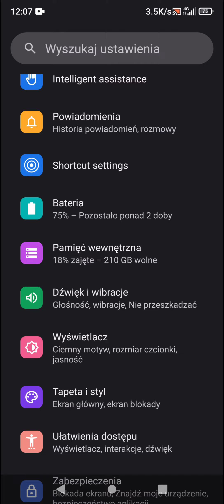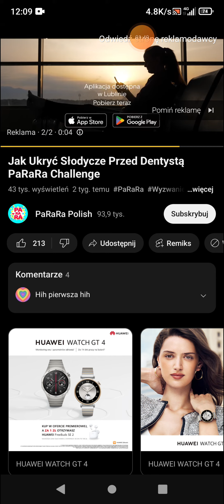8849 Tank2 rugged by Unihertz: Nowa super aktualizacja telefonu z projektorem.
Witam serdecznie wszystkich i zapraszam na Mój Kanał YouTube.
A znajdziecie tam Poradniki, Gameplaye, recenzje i wiele więcej .
Jeżeli to co obejrzycie Wam się spodoba to zostawcie kciuki w górę.

Przed Nami cel 4000h oglądalności.